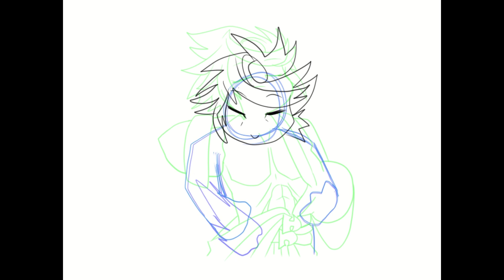My first animation (process)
Hey everyone! It's Tei with a quick video.
I made a quick animation with Enkidu.
The music is from Raito-san and the Under night OST called 'Heavy Noise'.
It's my favorite track.
Have a great day! Keep rockin', lol!